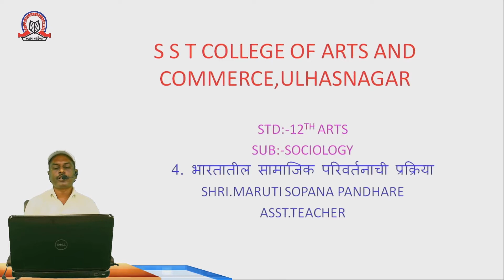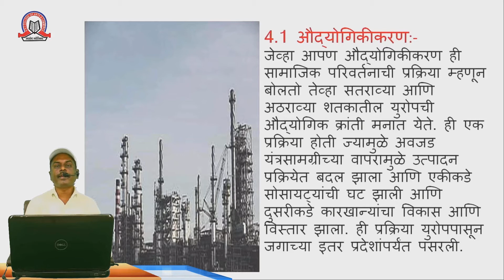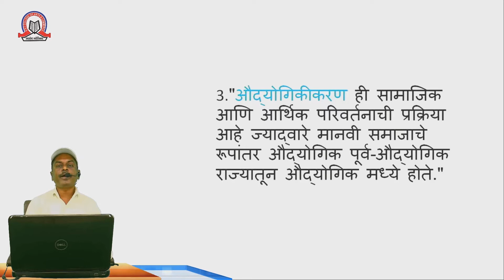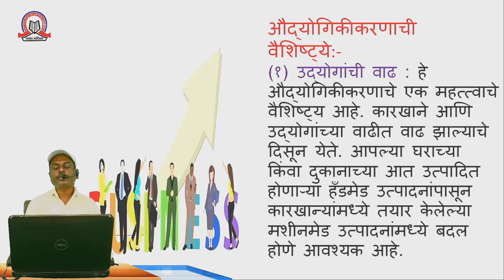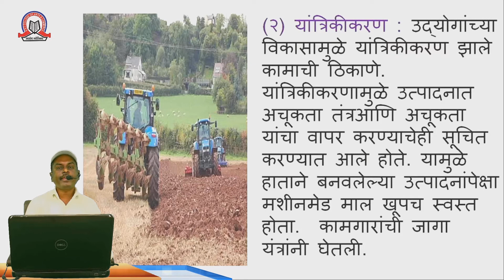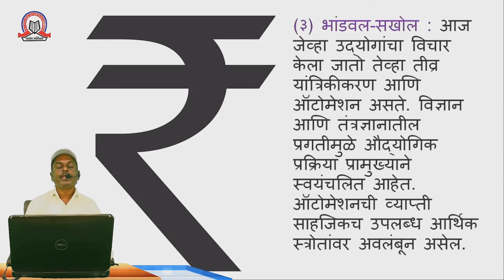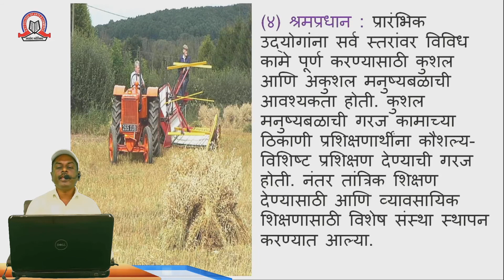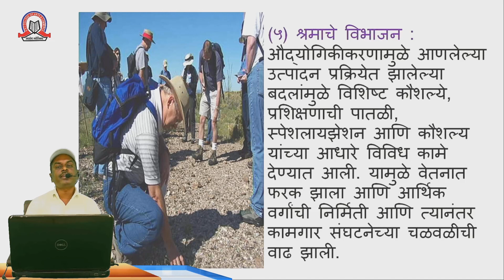भारतातील सामाजिक परिवर्तनाची प्रक्रिया | Sociology | 12th - Arts | SST College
Topic :   भारतातील सामाजिक परिवर्तनाची प्रक्रिया
Subject :  Sociology
Stream :   Arts
Std :    XII
Teacher : Maruti Pandhare